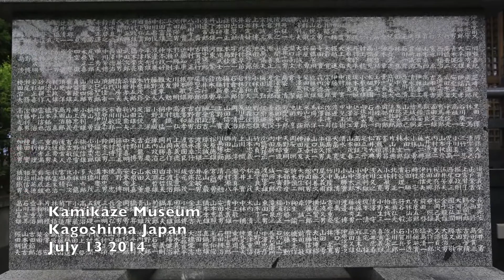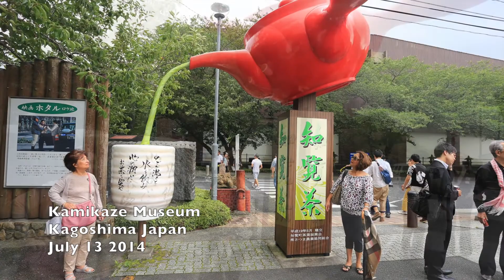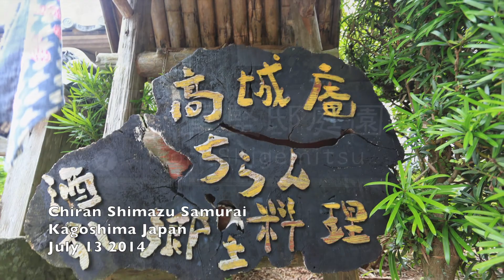Kagoshima Japan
Via Diamond Princess Cruises July 2014